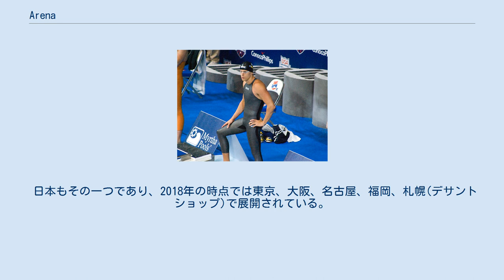Arena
arena ロゴマーク arena（アリーナ）は、世界的な水着ブランド及びその商品展開を行うドイツの企業。
日本のビジネスパートナーであるデサントがアジア太平洋地域での事業展開権を与えられており、国際水泳連盟における水着承認では両社は別個に扱われている。
 X-Glide 1973年、ドイツに本拠を構えるアディダス社の創始者の息子でフランス現地法人社長（当時）ホルスト・ダスラーにより設立された。
前年のミュンヘンオリンピックでマーク・スピッツが7個の金メダルを全て世界新記録で取った現場を見て衝撃を受け、レース用水着のメーカーを立ち上げようと決意したとされる。
会社スタート後初となるモントリオールオリンピックやその2年後のベルリン世界水泳ではそのスピッツらを擁した“チーム・アリーナ”で多くのメダルを獲得し、世界的に注目を集めることになった。
 1980年代以降、「フライバック」「ストリーナ」「パワースキン」など、その時代における国際水連のルール改正に対応しながら、革新的な技術を次々と生み出していった。
しかし後年になり、アディダス社自体が経営再建の過程において世界展開をより積極的に行うようになる中で水着に手を出すようになったことから、現在はアディダスグループから離れている。
 デサントとの関係は、当時の親会社であったアディダスの日本におけるブランド使用権を取得していたことによるものであったが、1990年代後半になり、アディダス社が前述の世界展開の一環として自社の日本法人を立ち上げたことにより、デサントがブランド使用権を失った見返りとしてアジア太平洋11か国における事業展開権を与えられ、今日に至っている。
デサントが企画・製造・販売している商品についてはブランド表記が「arena BY DESCENTE」と表記されることにより区別される。
 商品販売についてはスポーツ用品店やネット販売が殆どの国で基本とされるが、一部ブランドショップが展開される国もある。
 日本もその一つであり、2018年の時点では東京、大阪、名古屋、福岡、札幌(デサントショップ)で展開されている。
形態はデサントの直営だったり、地元スポーツ用品店との協業であったりと、まちまちである。